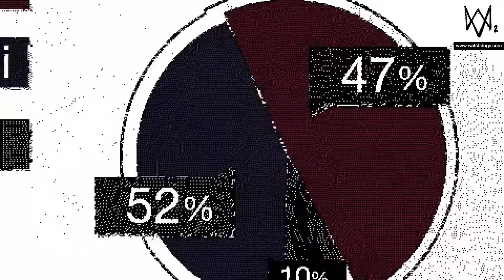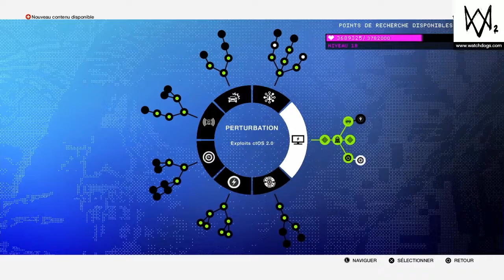Watch Dogs 2 : Chinatown ! #16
Salut , c'est Thomas !

Aujourd'hui , on se retrouve sur Watch Dogs 2 pour le 16 épisode !

À bientôt !